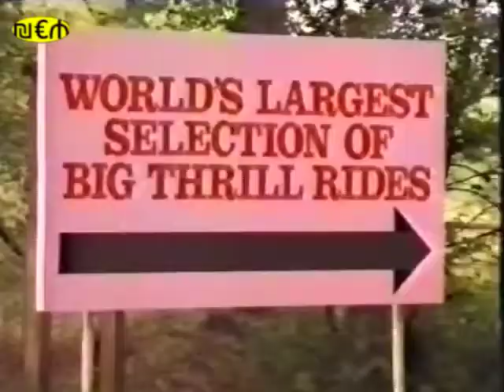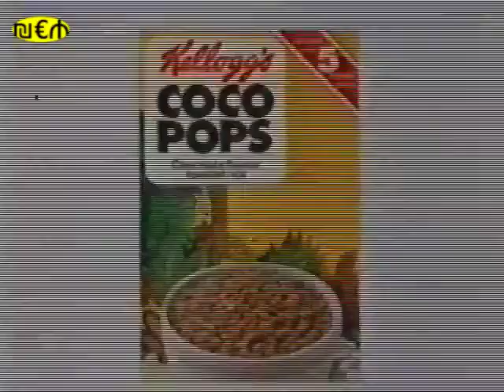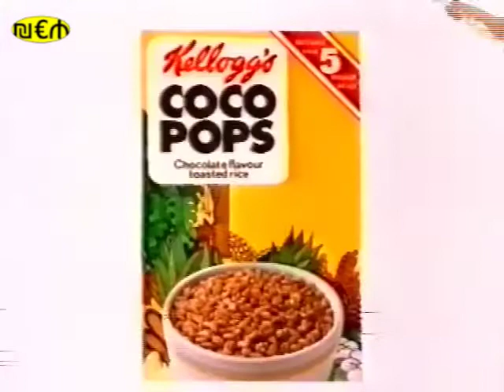UK TV adverts - July 1984 - ITV Granada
How many of these adverts do you remember from July 1984 which aired in the UK via the Granada region on ITV